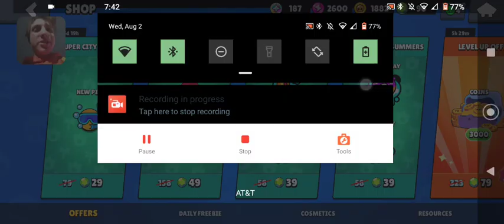day 24 star drop opening 🌟💧and daily bonus🎁